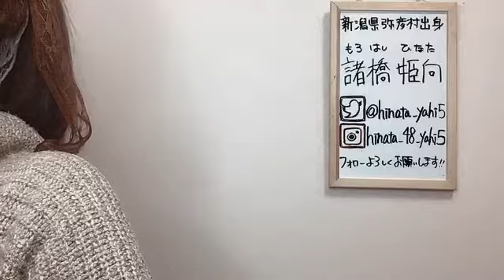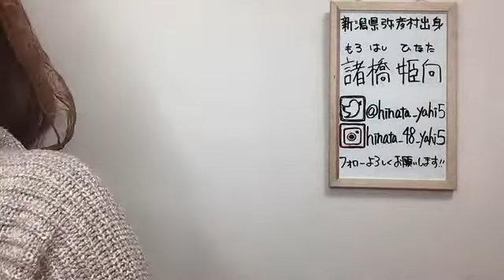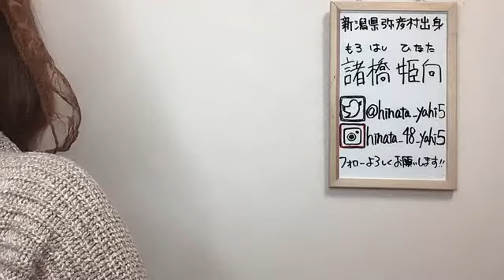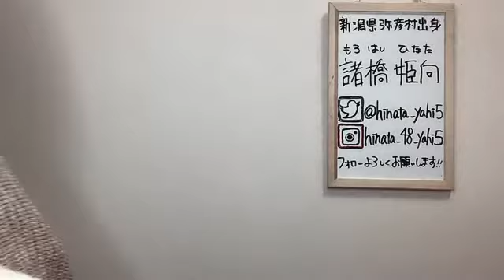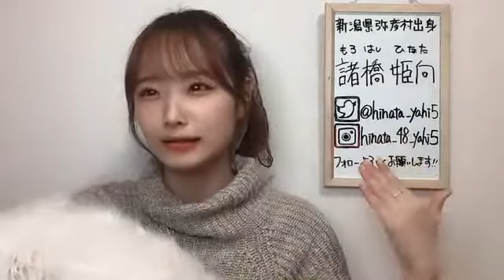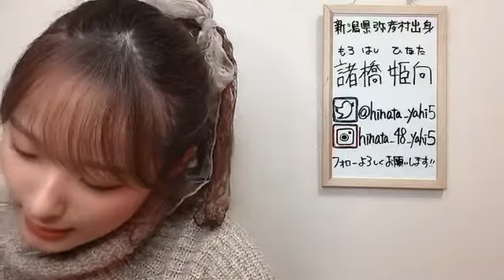2021年12月10日 19時02分38秒 諸橋 姫向（NGT48）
イベント参加中